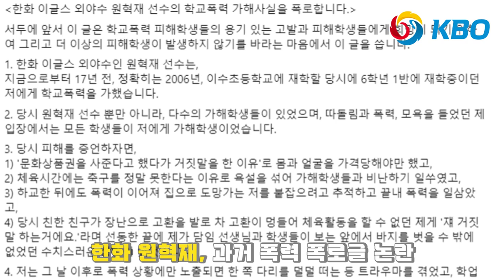'한화 원혁재에게 사과를 원한다' 폭로 논란.. 경찰 "원혁재 범죄 혐의 검토중"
한화 이글스 원혁재에게 학폭을 당했다는 피해자 글이 sns에 올라와 논란이 되고 있습니다